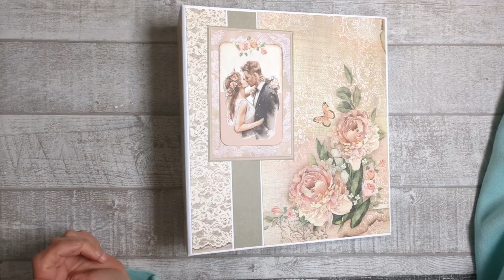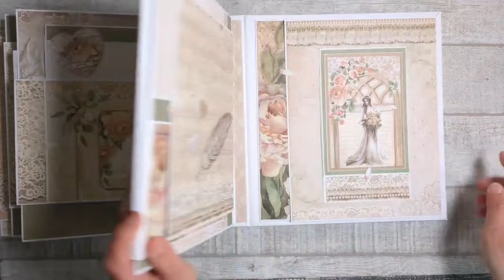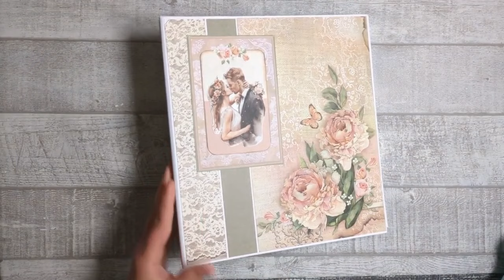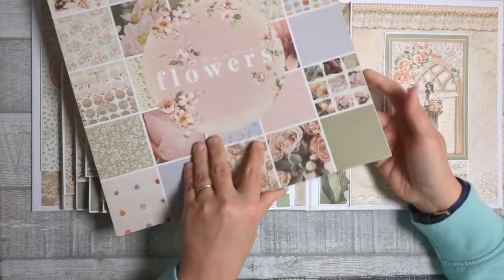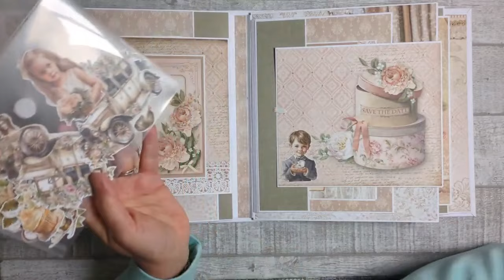PRESENTATION ALBUM n°87 : Album Ceremony (partenariat scrap4love)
Bonjour,
Je vous présente l’album N° 87 intitulé « ceremony » réalisé en partenariat avec la boutique Scrap4love dont voici le lien

Depuis le 1er septembre 2022, un code permanent (TRISTELSA5) offre 5% de remise sur toute commande ! Alors n’hésitez plus à y faire un tour.

Il est réalisé avec la collection de papier « ceremony » de chez Stamperia .
Le matériel utilisé pour réaliser cet album est présenté en fin de vidéo.
J'avais 2 blocs en 30X30 ; je vous conseille d'ajouter un 3ème si vous n'avez pas quelques feuilles de papier unis en plus.

Il y aura un tuto pour cet album composé de 6 vidéos : une vidéo tuto par jour à compter du lendemain de la sortie de cette vidéo de présentation.

Tuto 1/5 = page 1 et page 2
Tuto 2/5 = Page 3 et page 4
Tuto 3/5 = Page 5 et page 6
Tuto 4/5 = Page 7 et page 8
Tuto 5/5 = Reliure /couverture/ intérieurs de couverture

Cet album peut contenir 80 photos : 41 en format 10X15, 38 en format 13X18 et 1 en format 9X13

Pour suivre l’actualité c’est sur ma page facebook : Tristelsa Scrap / tristelsascrap

Parfois j’oublie de mettre mes créas sur la boutique alors n’hésitez pas à me contacter si besoin.

Manu

musique
Canon in D Major